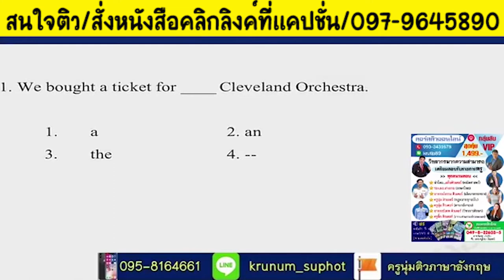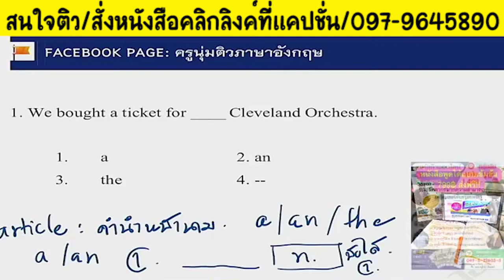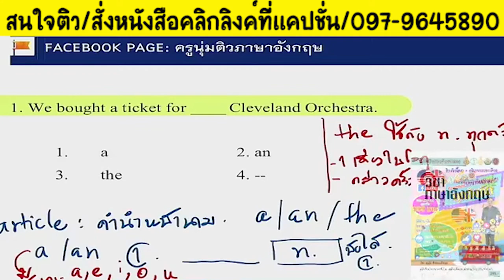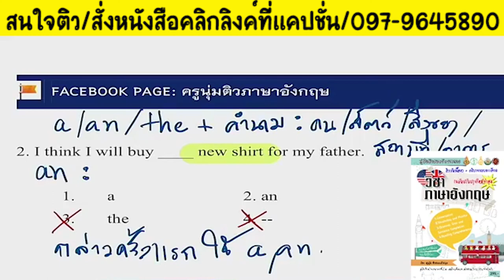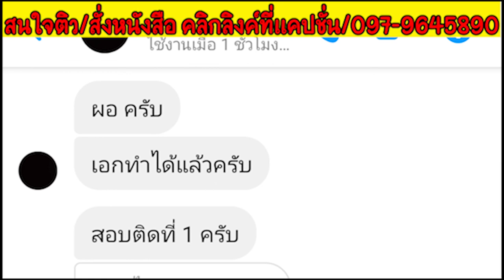📌📌เผยความลับ อังกฤษ ภาค ก. Articles a,an,the EP.1